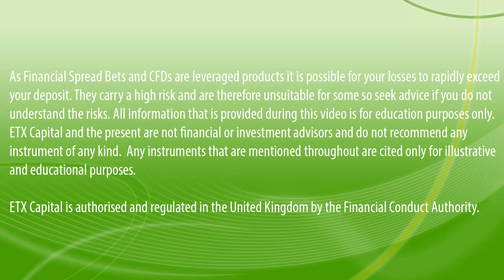Daily Market Bite 5th November, 2015: Facebook Touches All-Time High in Out-of-Hours Trading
Facebook Touches All-Time High in Out-of-Hours Trading After Earnings Release, Euro Hits 3.5 Month Low Against USD